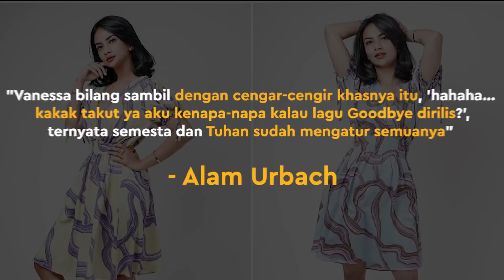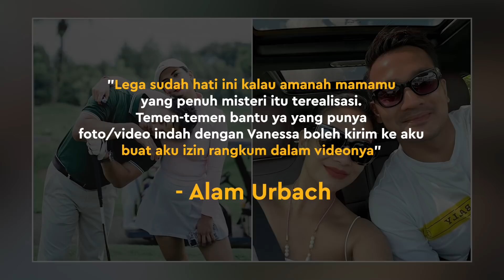Sebelum Meninggal, Vanessa Angel Sempat Rekam Lagu Berjudul 'Goodbye'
KAPANLAGI.COM - KLovers,
Musisi dan pencipta lagu Alam Urbach mengungkapkan jika ternyata Vanessa Angel sempat rekaman lagu berjudul Goodbye. Namun, lagu itu belum sempat dirilis hingga almarhumah berpulang. Alam menyebut jika lagu ini disimpan untuk Gala Sky, putra semata wayang Vanessa dan Bibi Andriansyah.